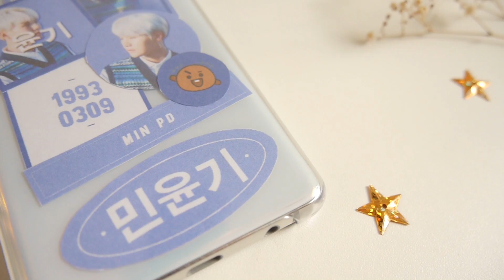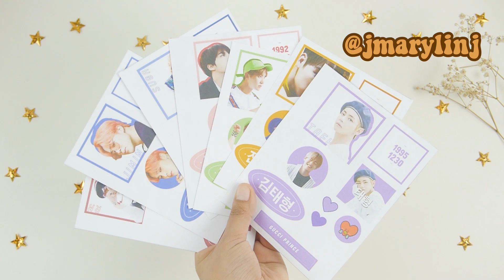DIY K-POP : STICKERS PARA CELULAR BTS | JMARYLINJ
♥♥♥ Ábreme ♥♥♥

Hola chicos yo soy Marilyn y hoy les enseñaré a decorar sus celulares con unos lindos stickers que diseñé para ustedes, espero les guste.

Por cierto tampoco olviden de enviarme sus fotos con sus DIYs realizados y activar la campanita de notificación.

Los quiero un montón ♥

Link de descarga:

El diseño fue hecho por mi espero respeten eso. Gracias.

➍Snapchat: jmarylinj

MUSIC